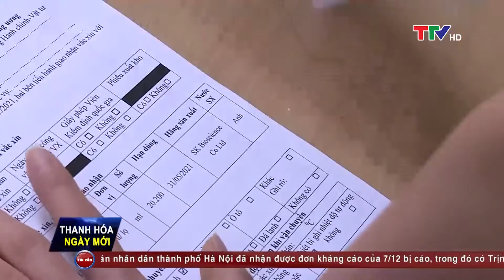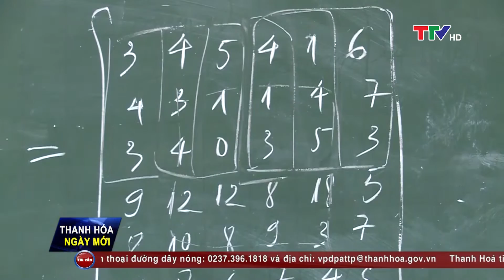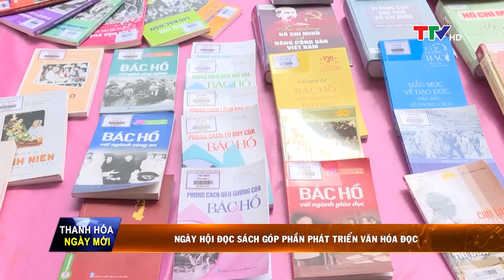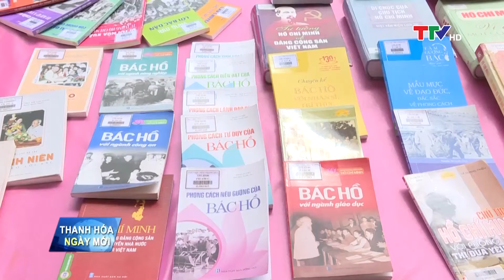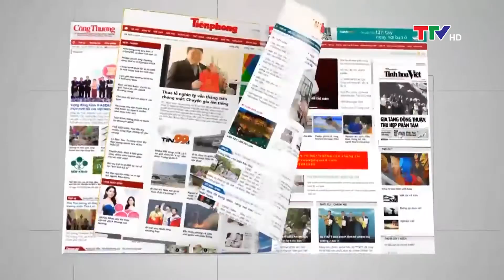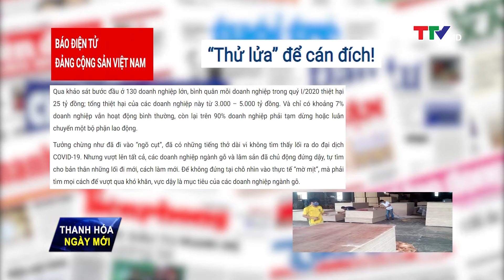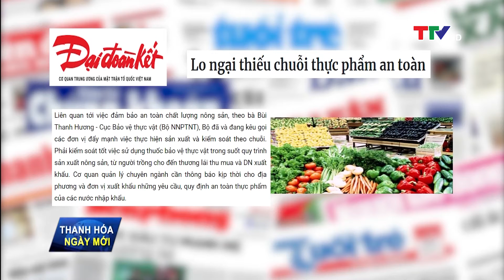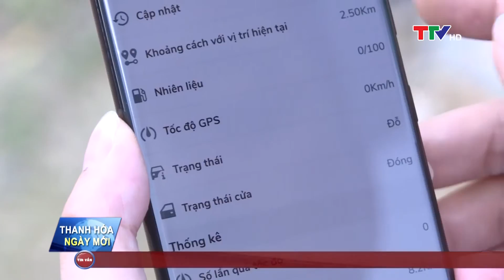Thanh Hóa ngày mới 15/4/2021